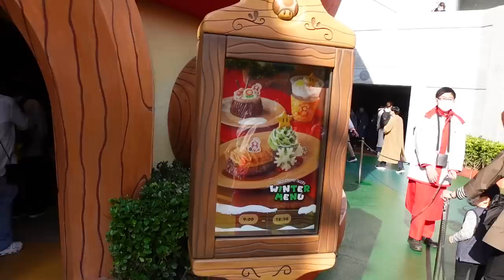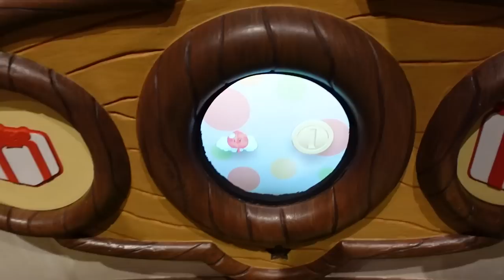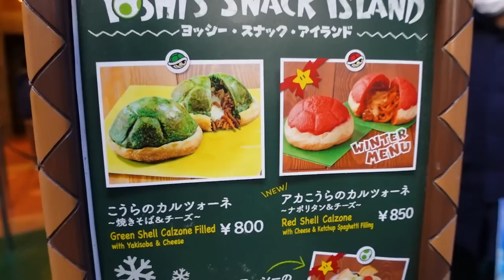Eating EVERYTHING at Super Nintendo World Japan! | Universal Studios Japan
Most of these offerings are not available in the US and will only be found at this specific Super Nintendo World.